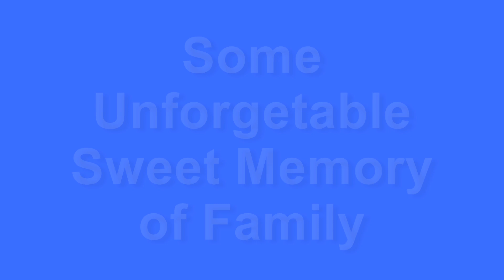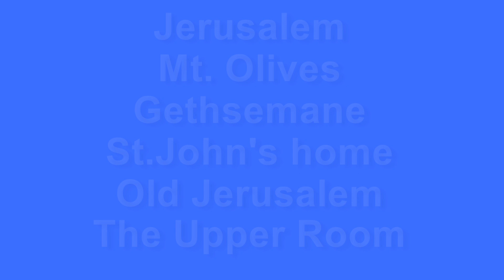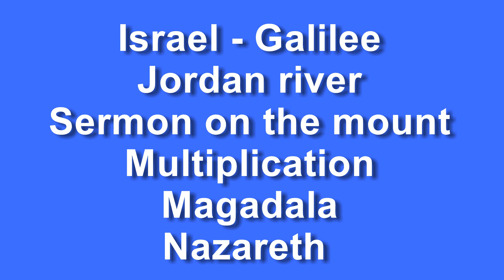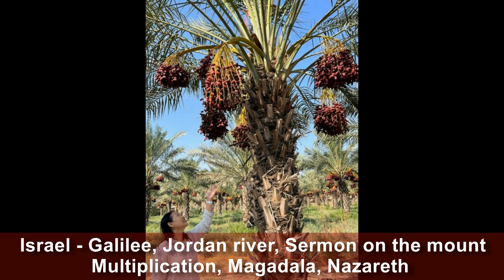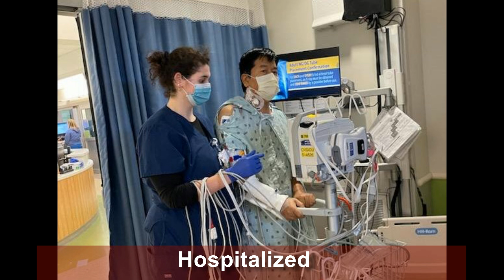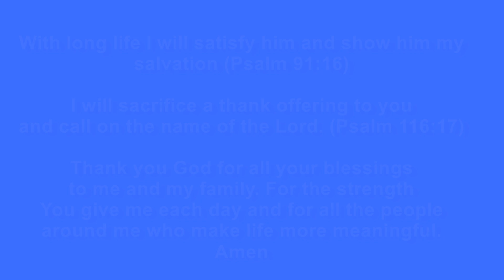My Life Long Journey (Rev. Dr. Albert Pau Za Lian)